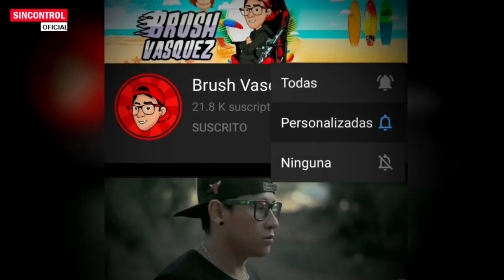ULTIMO MINUTO JURADO ELECTORAL Proclama A PEDRO CASTILLO COMO NUEVO PRESIDENTE DEL PERU 2021😍